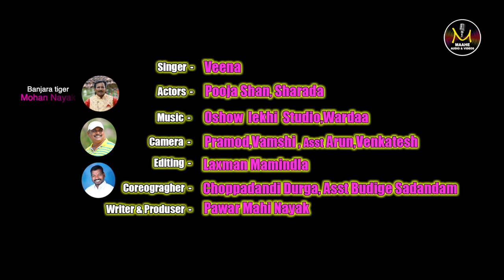Sathanoo banjara latest female song 2020 || Veena || Mohan Nayak || Maahe Tv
Sathanoo  super hit full Song 2020

writer & Producer - Pawar Maheshwari MA,Bed
Pawar Mohan Nayak
Singer - Veena

Camera, - Pramod,Vamshi ast Arun Venkatesh

Editing - Laxman mamindla

Coreoghraphy - Choppadandi Durga.Asst  Budige sadanandam

Director - Pawar Mohan Nayak - 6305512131